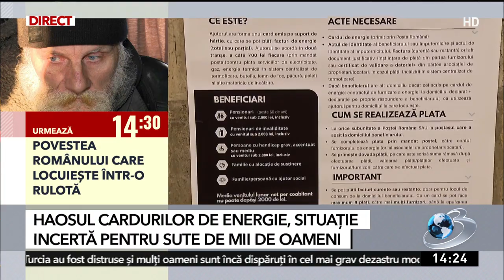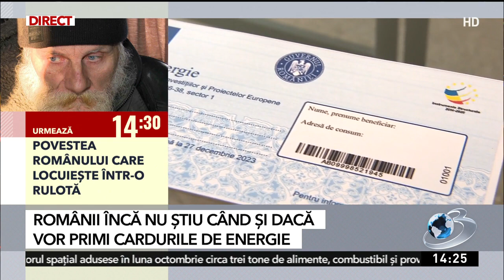Haosul cardurilor de energie. Situaţie incertă pentru sute de mii de oameni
De luni, încep primele plăţi cu cardul de energie, dar sute de mii de oameni încă nu le-au primit, pentru a putea să-şi achite facturile.